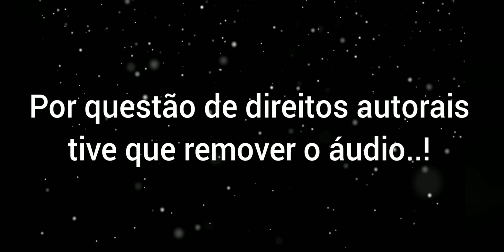Meu ermão Soltando umas pipa SÓRÉLO..!😁